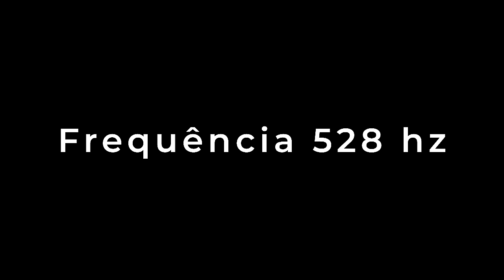FREQUÊNCIA DO AMOR 528HZ PARA REGENERAÇÃO EMOCIONAL - CURA FÍSICA E EMOCIONAL I MOMENTO PSI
O QUE É A FREQUÊNCIA 528hz?

A frequência 528 hz é uma das frequências da escala de Solfeggio, escala de seis tons popularmente utilizada pela igreja católica em alguns hinos, e principalmente, no canto gregoriano.
Esta frequência também é chamada de frequência do amor. Pesquisas apontam que a frequência 528 hz tem poderes curativos e era utilizada por sacerdotes da igreja e curandeiros de civilizações antigas para o alcance de “milagres”.
Dr. Horowtiz, especialista nos efeitos da frequência 528 hz, encoraja o uso dessa vibração para cura e equilíbrio. Segundo cientistas, esta frequência pode ser ouvida na natureza, no zumbido das abelhas, no pisar da grama, em flores, etc.

APLICAÇÕES DA FREQUÊNCIA 528 hz:
A frequência 528 hz já foi aplicada diversas vezes por cientistas ao longo da história. Ela foi usada, inclusive, por bioquímicos para reparar o DNA humano, pois consegue ter um efeito sobre as moléculas que circundam o DNA e com isso pode provocar efeito curativo.
Para Horowitz, toda a cura acontece por meio de ondas sonoras e ressonâncias (frequências). Existem outros cientistas, que em suas pesquisas afirmaram que cada uma das frequências de Solfeggio deve ser usada para um determinado fim.

BENEFÍCIOS DA FREQUÊNCIA 528 hz:
Como podemos notar, a frequência 528 hz pode ter poderes curativos e consegue causar efeitos positivos até no DNA humano.
Essa frequência pode ser de grande valia não só para curas, mas para a redução do estresse, ampliação de consciência, maior percepção sobre a vida, tendo um efeito transformador que pode ajudar qualquer pessoa a enxergar tudo o que está ao redor e conseguir atingir a plenitude e ser mais feliz.

Editor: Breno Teixeira

Vídeos novos toda TERÇA E QUINTA!!